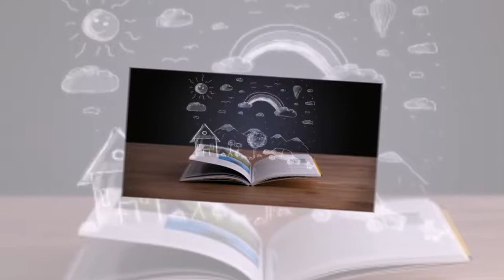నాగ్ సినిమా ఫ్లోప్ అయితే ఎలా రీయాక్ట్ అవుతారో తెలుసా ? | nag movie flop aite tana reaction ?